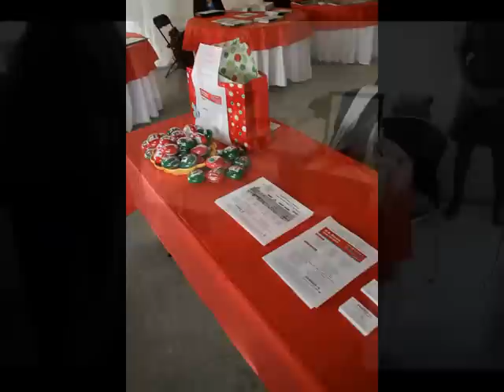Home Builder Expo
RE/MAX Select Properties first New Home Builder Expo. Held December 1st in our Ashburn office.